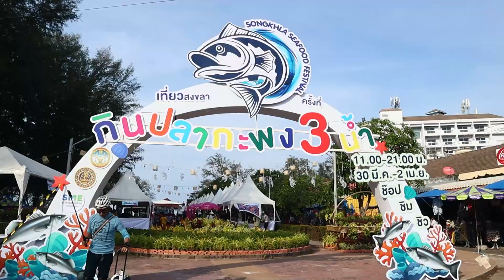ไฮไลท์"เที่ยวสงขลา กินปลากะพง 3 น้ำ Seafood Festival ครั้งที่ 3